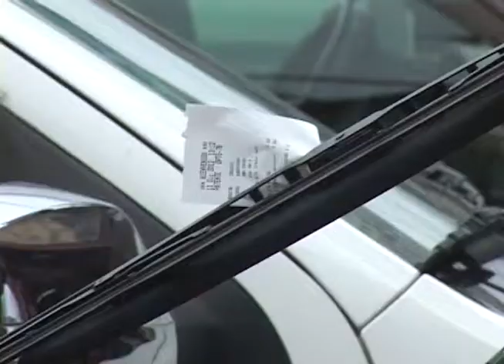CONCEJO MUNICIPAL APROBÓ PONER FIN A CONCESIÓN DE ESTACIONAMIENTOS